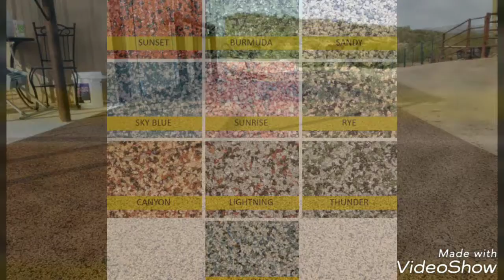Permanent Rubber Flooring